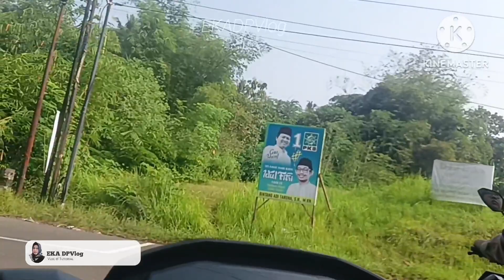MOTOVLOG || JAPUNAN sampai BAGONGAN || masih ada kebon tebu yang luas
Assalamualaikum

Semoga teman2 semua selalu dalam keadaan sehat ,tidak kurang suatu apapun, selalu dalam lindungan Allah dan dilimpahkan banyak rizki,  dimudahkan semua urusannya dan selalu bersyukur

Terus dukung chanel ini agar terus berkembang

Mohon maaf kalau salah2 kata dan perbuatan 🙏

Wassalamualikum😊😊👍